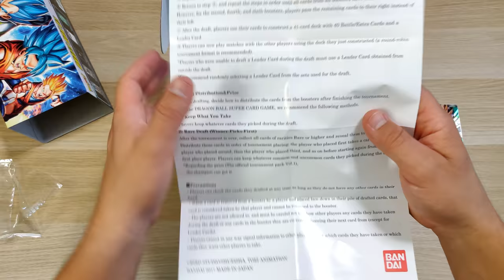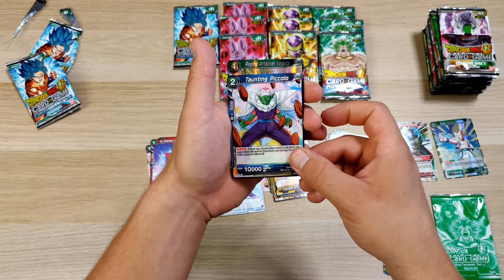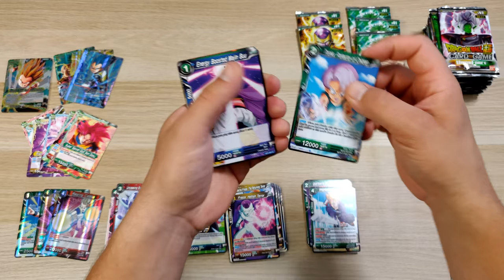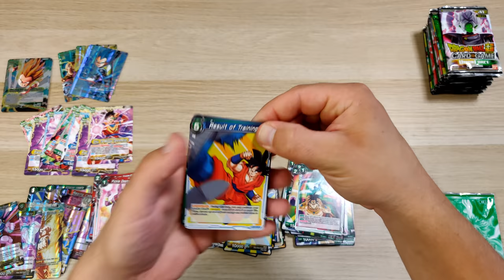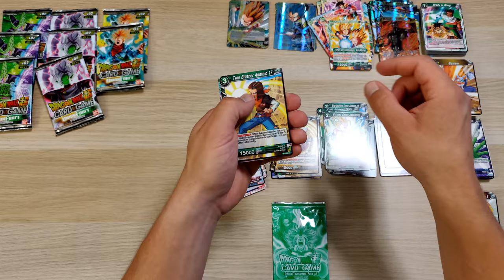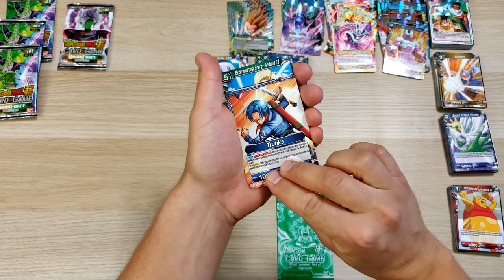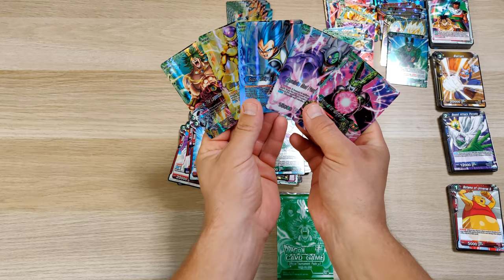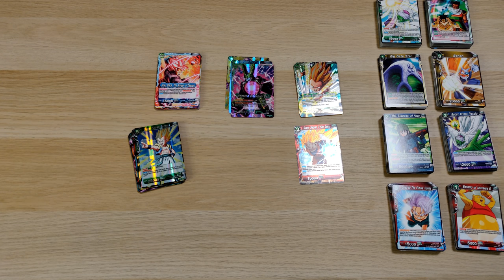DRAGON BALL SUPER CARD GAME DRAFT BOX 01 Ep.01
Hej!
Prezentuję przed wami zawartość DRAGON BALL SUPER CARD GAME DRAFT BOX 01

Pierwsza część odcinka specjalnego, w którym porównamy zawartość 2 takich produktów sprzedawanych na różnych rynkach...